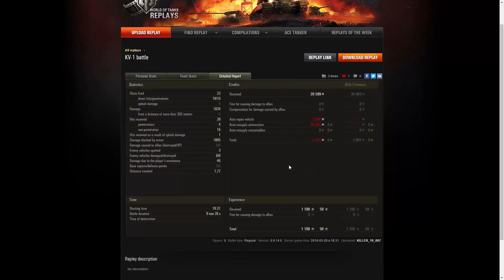Widzowie pokazują - KILLER_19_007 - KW 1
Bitewka rozpoczynająca zamienną serię wasze bitwy. Udział bierze
KILLER_19_007 i jego KW 1. Zapraszam do oglądania.
Wynik:
UWAGA!
Poczekaj 5sek. i kliknij w prawym górnym rogu skip ad.